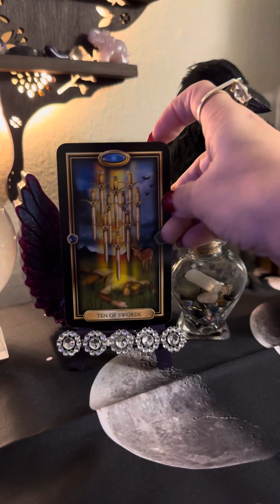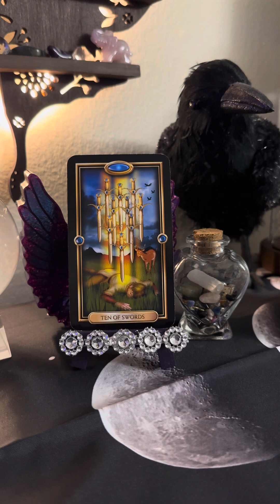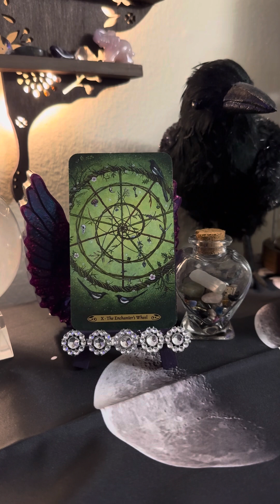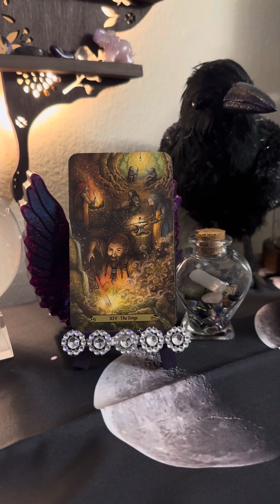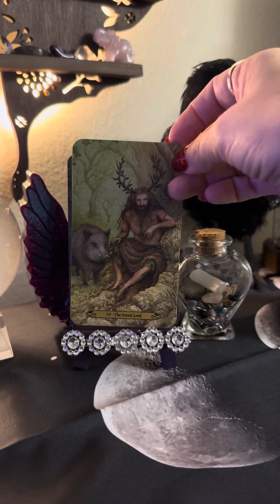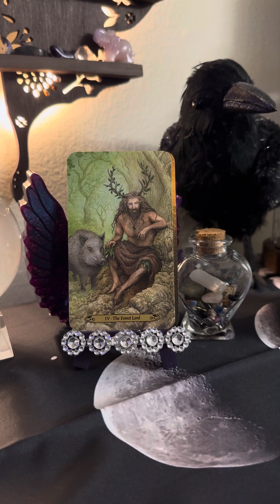♑️ Capricorn Tarotscope January 2024♑️Releasing The Burdens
✨Hello magical butterfly!  I hope this video brings you clarity, guidance, & inner peace on what you are going through.

✨Pre-Recorded Readings:
📖IG Story Reading (Current Energy of Your Love Connection, Messages From Your Person, & Pendulum 1 Question)

✨Healing Sessions:
✨Pre-Recorded Sessions:
💚Shadow Guidance
💜Enchanted Butterfly Reiki Chakra:
Each chakra has it’s own healing session. Option to get reading by itself or with custom guided meditation made just for you.
🤍Inner Child Healing: Option to get reading by itself or with custom guided meditation made just for you.

✨1:1 Sessions:
•30 min & 1 hour  sessions via Zoom (recorded)
🦋Divine Feminine Soul Journey Soul Activation
❤️‍🔥Twin Flame Soul Activation
•30 minute via Zoom (recorded)
✨Enchanted Butterfly Reiki Sessions:
•30 minute & 1 hour sessions via Zoom (not recorded)

🌹Wisio Bookings:
I offer 2 services on Wisio:
1 Question Reading & Mini Love Reading (3 card pull)

♾️Threads: @butterflyintuition

💔➡️♥️: Want to open the door to transition from heartbreak & transition into love.  Get my free guidebook ⤵️